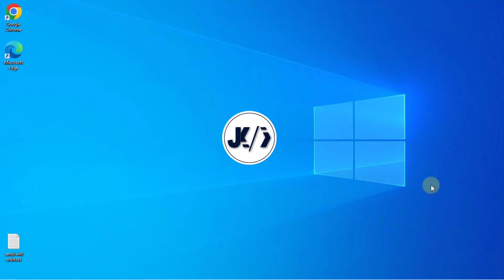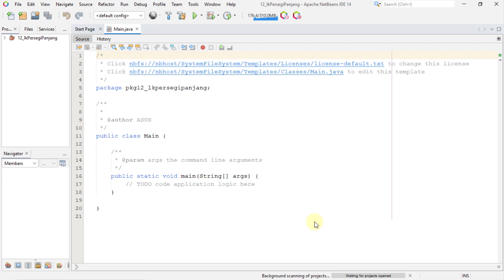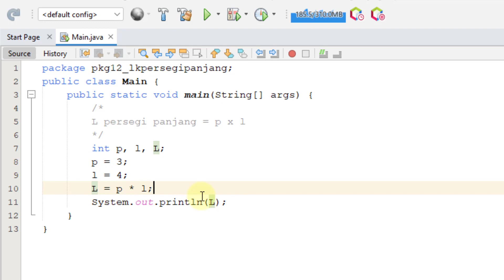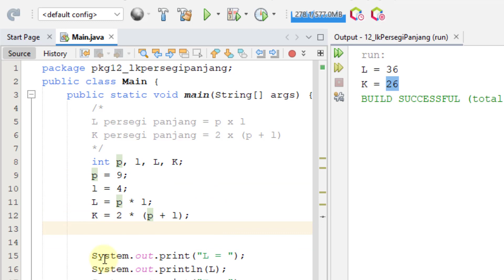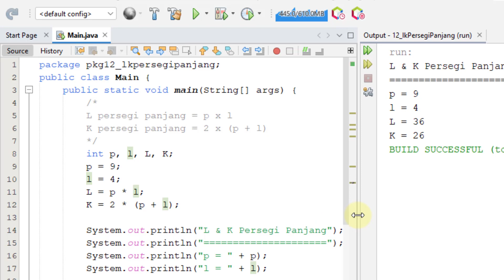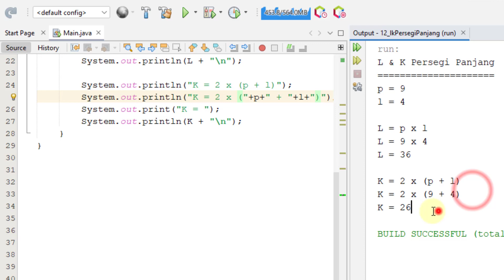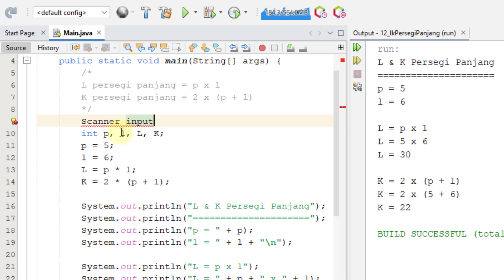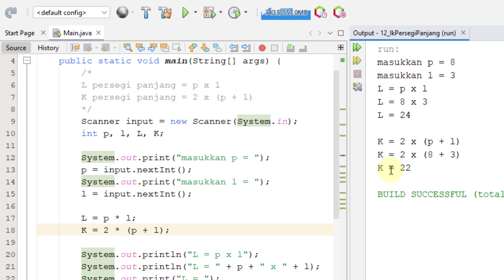Java 12 - Luas dan Keliling Persegi Panjang - Tutorial Java Netbeans Indonesia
Membuat Program Hitung Luas dan Keliling Persegi Panjang

Video kali ini kita akan mengulas tentang pemanfaatan operator aritmatika pada perhitungan luas dan keliling persegi panjang dengan menggunakan pemrograman java dan IDE netbeans.
Berikut adalah link download IDE Netbeans dan JDK :

JDK
Official :

Netbeans
Official :

java netbeans